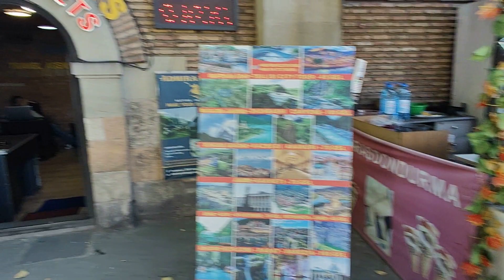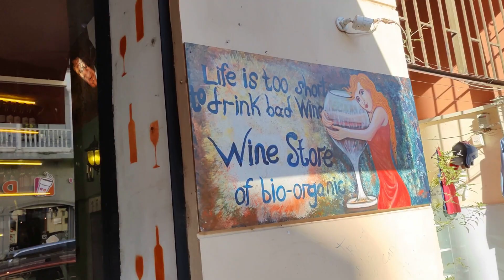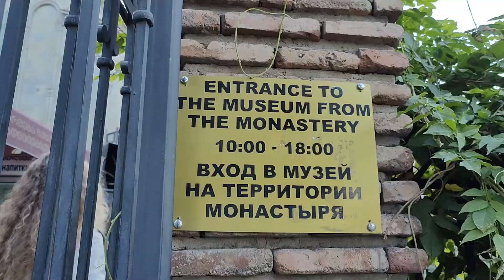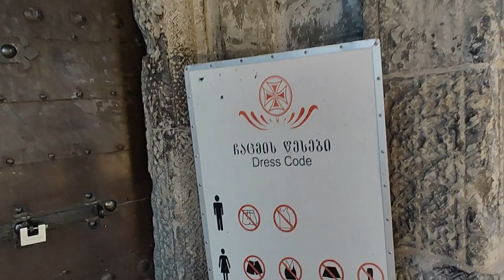Jan Shardeni street Vlog#13 |Walking Tour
Shardeni Street is a small walking street in Tbilisi, in the Upper Kala district, between Vakhtang Gorgasali square and Sioni Street. It has always been one of the centers of cultural and social life in Tbilisi. There are still many art galleries, salons of vitreous enamel and other handmade items, as well as bars and restaurants in Shardeni.
Shardeni street is one of the favorite places of Tbilisi for tourists and local people.